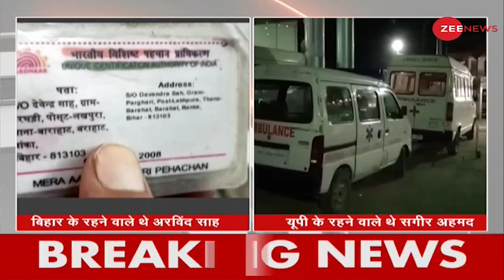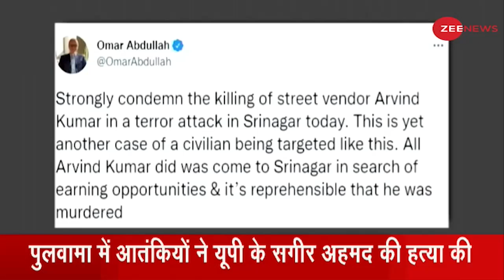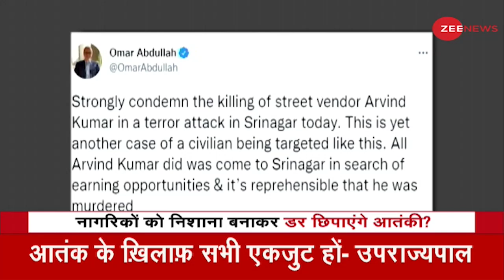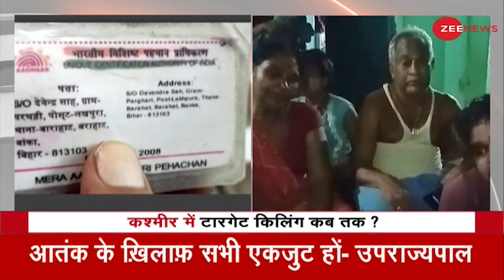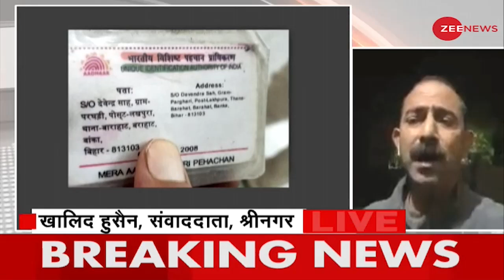Jammu And Kashmir: उपराज्यपाल Manoj Sinha ने आतंकी वारदात पर दुख जताया | Breaking News | Hindi News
Jammu And Kashmir: Lt. Governor Manoj Sinha expressed grief over the terrorist attack
Expressing grief over the terrorist attack on civilians in Jammu and Kashmir, Lieutenant Governor Manoj Sinha has said that terrorists will have to pay a heavy price for it.

Jammu And Kashmir: उपराज्यपाल मनोज सिन्हा ने आतंकी वारदात पर दुख जताया
जम्मू-कश्मीर में सिविलियन्स पर हुए आतंकी हमले पर दुख जताते हुए उपराज्यपाल मनोज सिन्हा ने कहा है कि आतंकियों को इसकी भारी कीमत चुकानी होगी. बता दें कि कश्मीर में आज फिर आतंकियों ने दो Civilians की हत्या कर दी है.